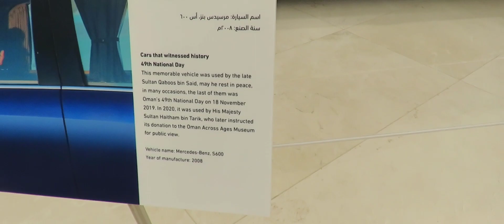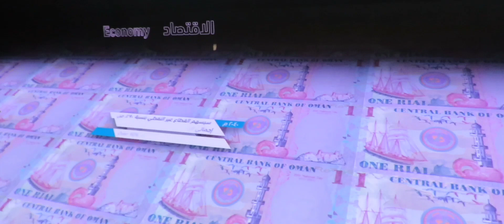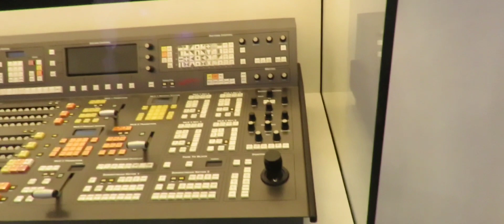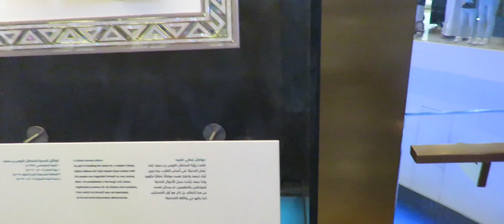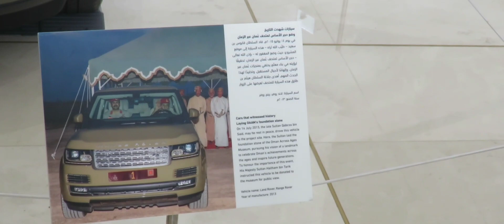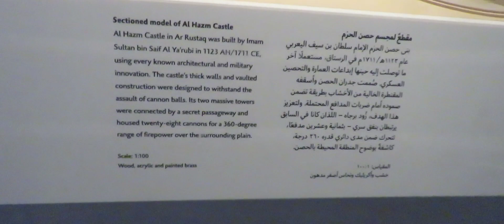ওমানের অতীতের রাজাদের পরিবারের ব্যবহৃত আলো পত্র।